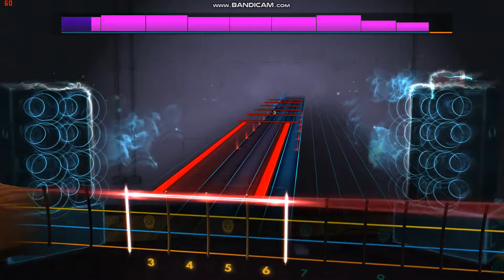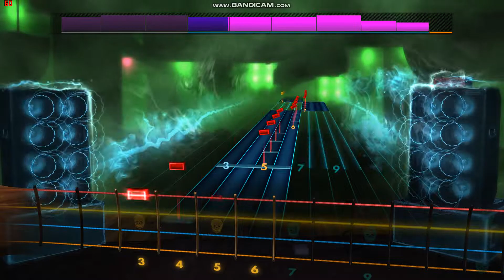PUP's "Full Blown Meltdown" Rocksmith Bass Cover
The tuning for this song is E flat drop D flat.

The song is "Full Blown Meltdown" from PUP's "Morbid Stuff" LP.